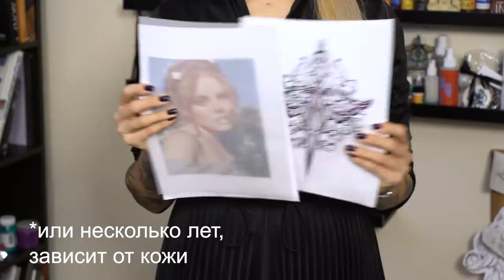Почему исчезают татуировки?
Почему тату синеет/бледнеет/тускнеет? Татуировка теряет краски